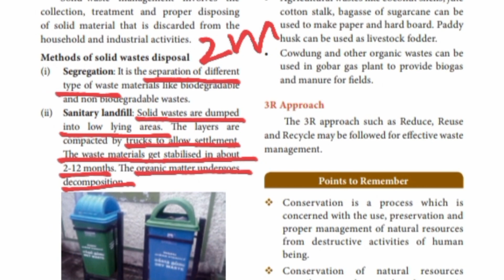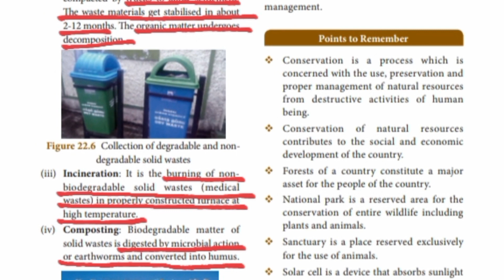Environmental management | Methods of waste disposal | Class 10 | TN state board | Tamil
Hey learners,
    In this video, we discussed about the methods of waste disposal.